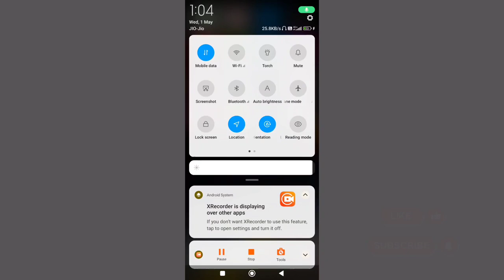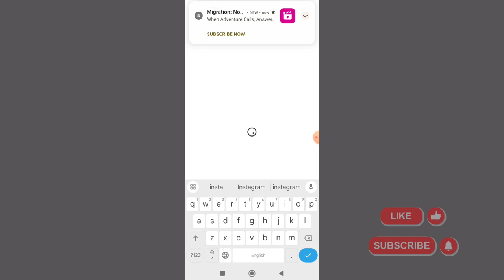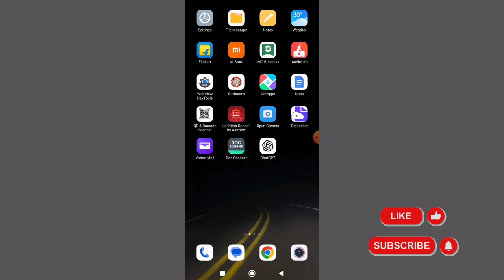How to fix instagram couldn't refresh feed android Instagram can't refresh feed problem solve 2024